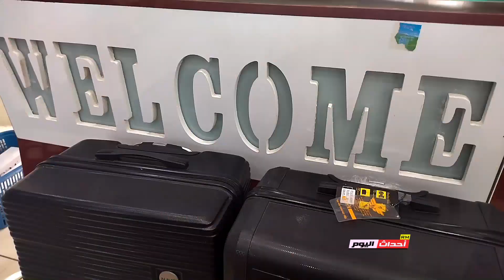محل شانيلا للاخذية و الحقائب بولاية عين تموشنت 19_08_2021